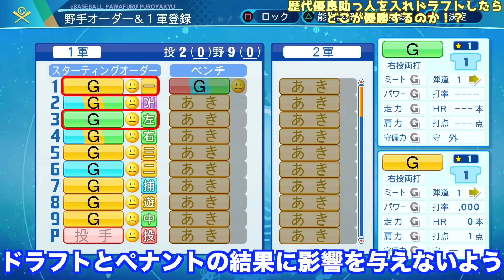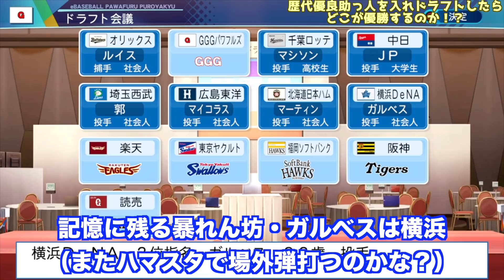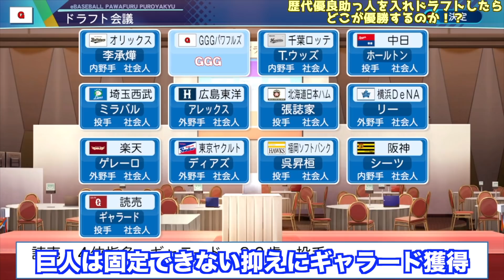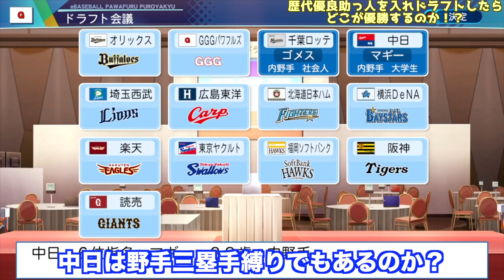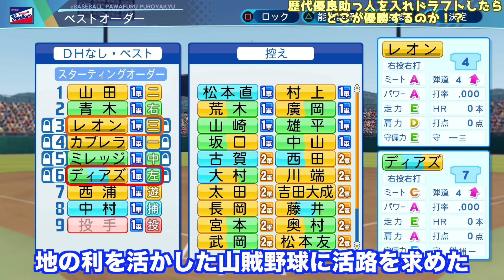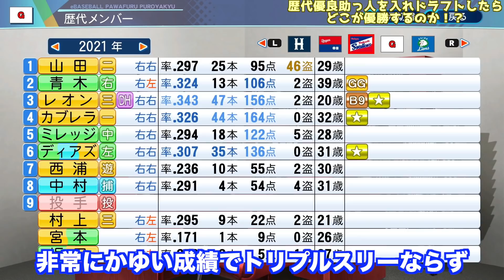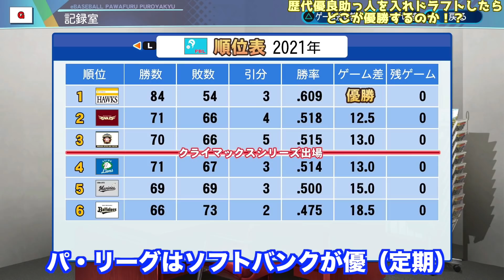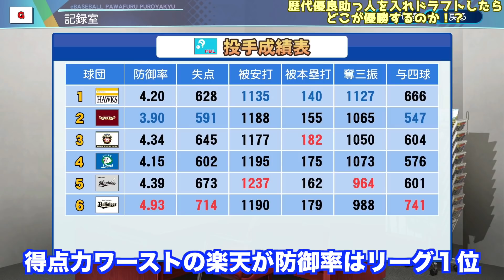歴代優良外国人80名入れてドラフトしてみた！バース！ローズ！カブレラ！クロマティ参上！【eBASEBALLパワフルプロ野球2020】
■前回動画
・13球団の歴代外国人だけでチームを組んだらどこが強いのか？日本シリーズやってみた【eBASEBALLパワフルプロ野球2020】

■関連動画
・現役ベストナイン経験者と未経験者でチームを組んだらどちらが強いのか？日本シリーズやってみた【eBASEBALLパワフルプロ野球2020】

・12球団の全選手を全盛期にしたらどこが優勝するのか？壮絶な日本シリーズ最終戦に...【eBASEBALLパワフルプロ野球2020】

・12球団を甲子園出場経験者だけにしたらどこが強いのか？誰がタイトルを獲得するのか【eBASEBALLパワフルプロ野球2020】

・平成歴代助っ人外国人をセとパでチーム作ったらどちらが強いのか？日本シリーズで戦わせてみた【eBASEBALLパワフルプロ野球2020】